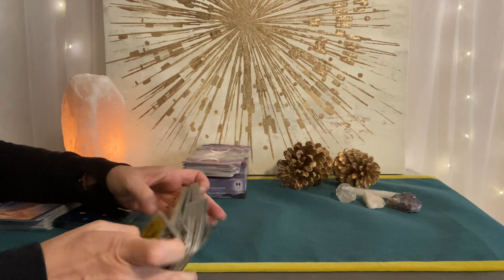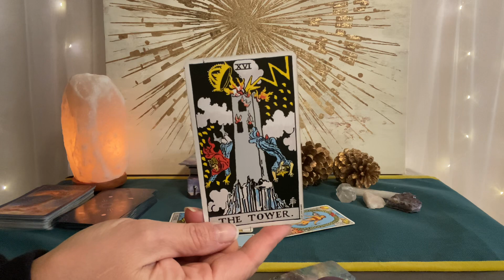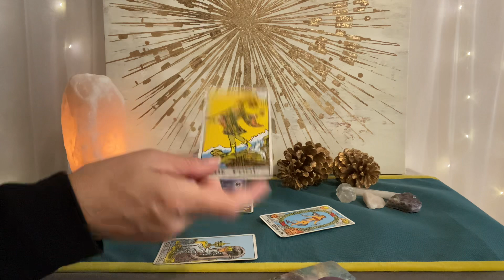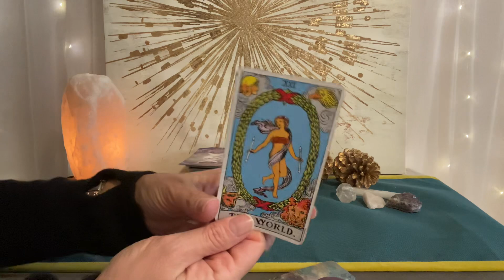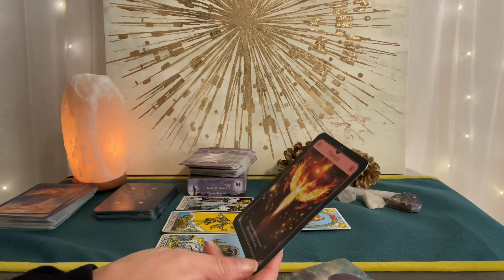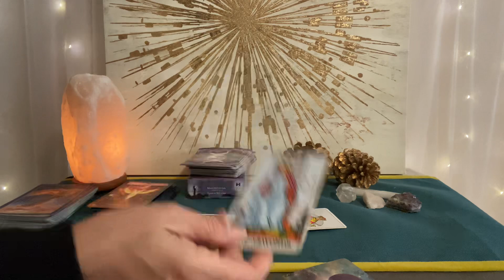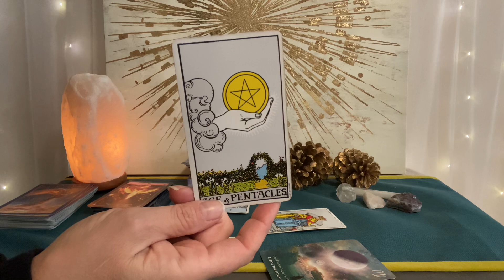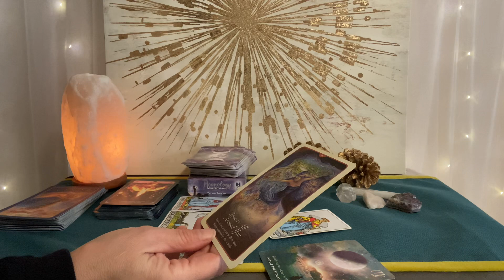LEO Law of Attraction Tarot November 2023–❤️💰🌎